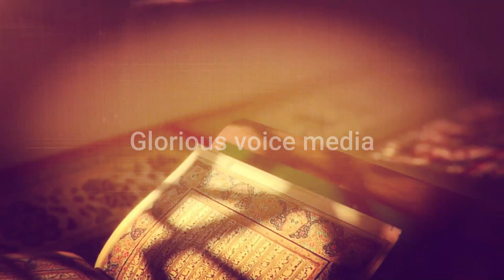സയ്യിദ് അബ്ദുറഹ്മാൻ ബാഫഖി തങ്ങൾ/ Sayyid Abdul Rahman Bafaqi Thangal /Glorious voice media